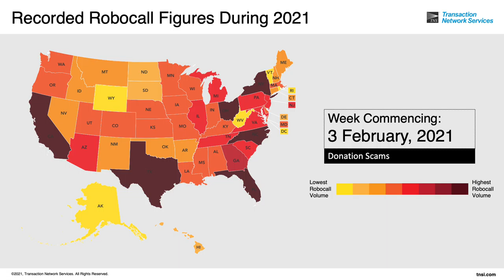Animated Robocall Map By Volume - January to March 2021